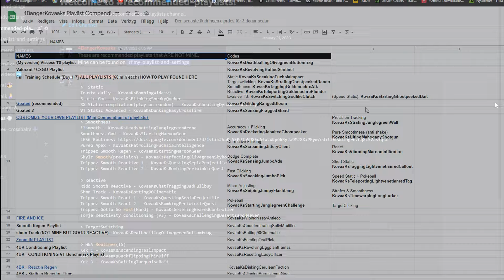What A 1000 Hours of TRACKING Taught Me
Peripherals 🤓📝
▶Headset & Mic